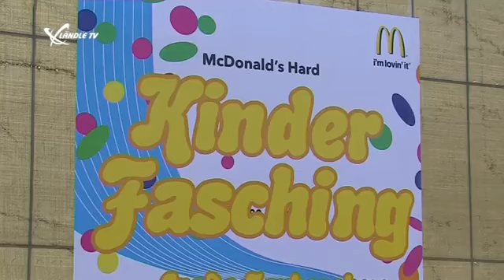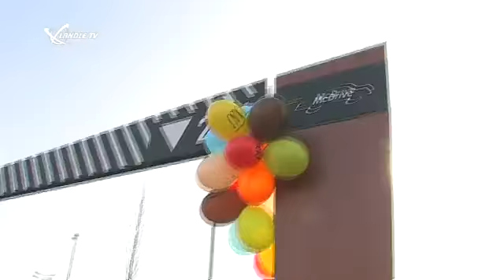Kinderfasching in Hard